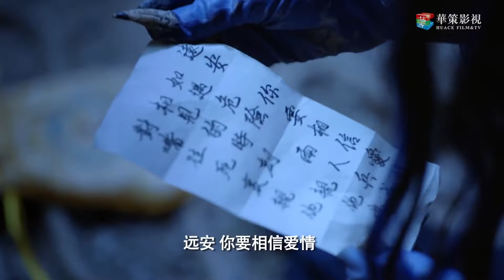大小姐變異成蝙蝠！吸人血！王子一個吻讓她恢復人性想起了兩人的甜蜜回憶💗盛唐幻夜 An Oriental Odyssey 吳倩 鄭業成